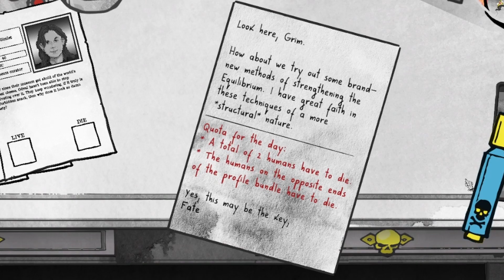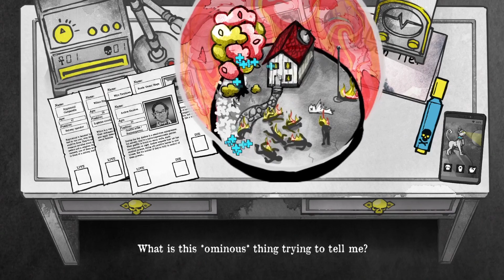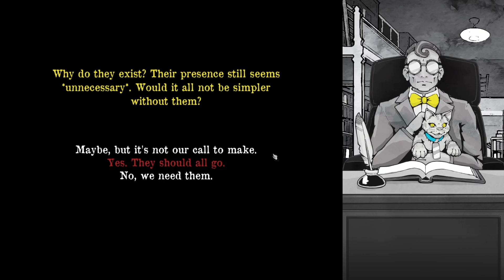Oh Nein. Death and Taxes #13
Willkommen zu Feuertopf Gaming! 🎮

Dieses Mal schmeißt Noza Death and Taxes in den Feuertopf! Wir sind ein Schnitter, der vom Schicksal heraufbeschwört wurde. Jetzt sind wir für einen Distrikt zuständig und müssen entscheiden wer lebt und wer stirbt.